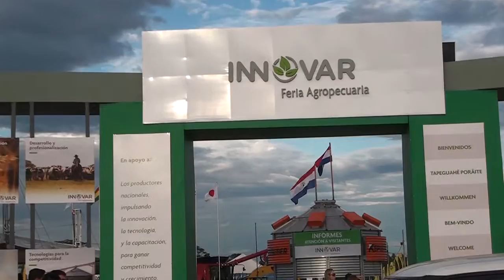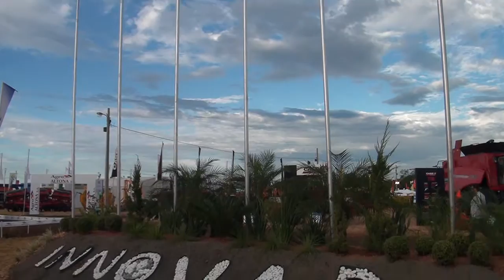EN COLONIA YGUAZU ALTO PARANA INAUGURACIÓN DE INNOVAR